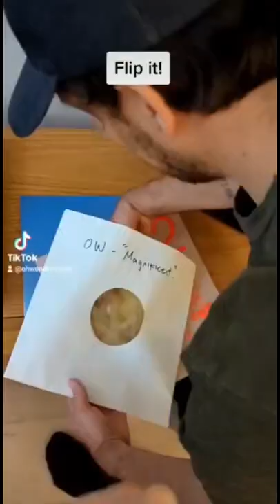How to make a musical pancake 🥞